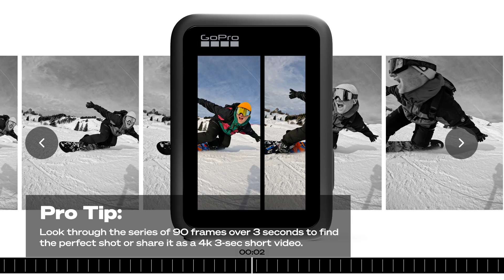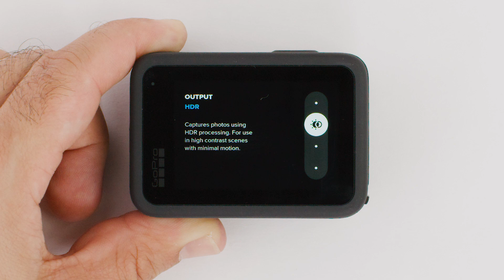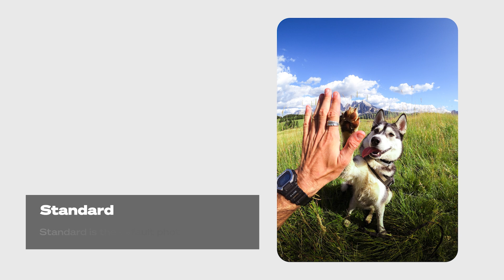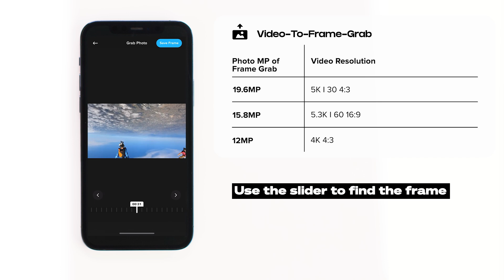GoPro HERO10: How to Make the Most of GoPro Photo Modes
From LiveBurst to SuperPhoto, this video will walk you through your HERO10 Black’s photo modes and show you how each one can help you get the best shot possible.